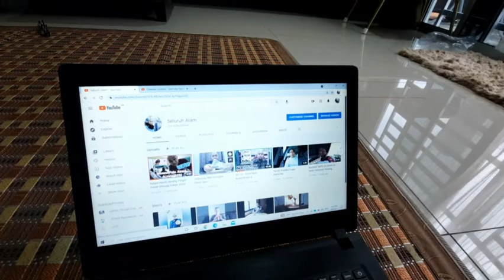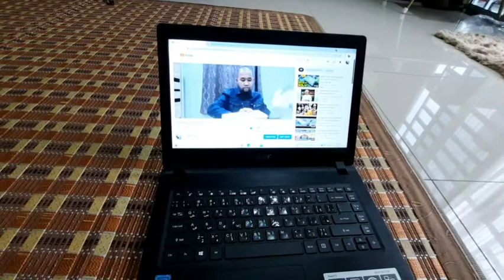Unboxing Maxis Wifi Modem ZTE